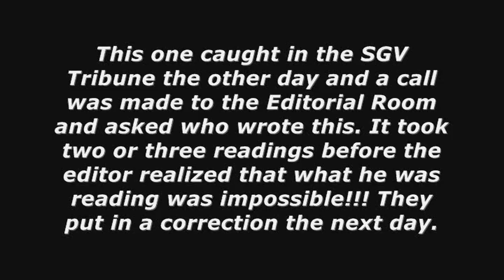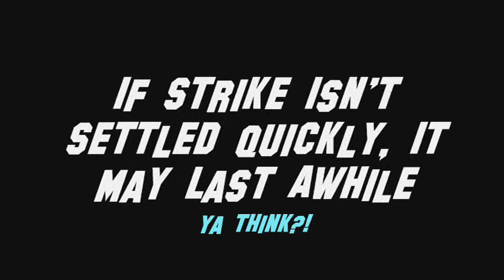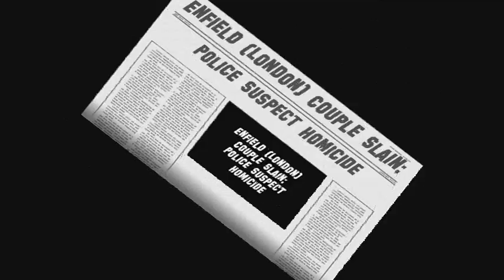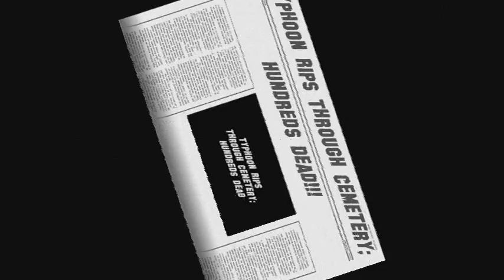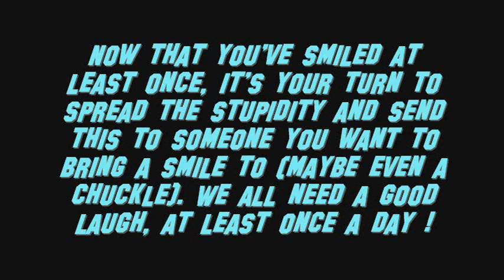Proof Reading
A reminder that proof reading is a MUST!!! All these are REAL headlines/stories from REAL papers and mags.